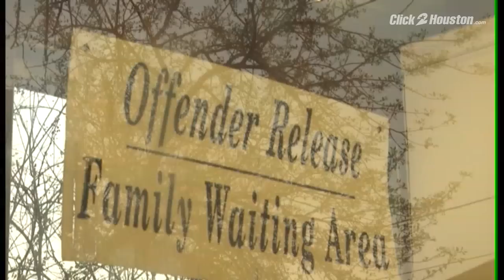Former Tejano star Joe Lopez of Grupo Mazz released from Texas prison